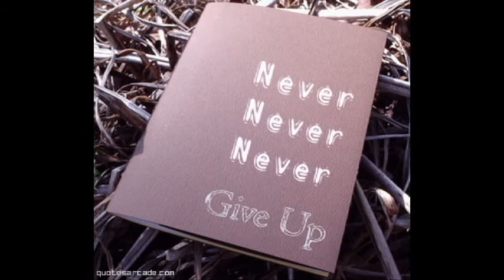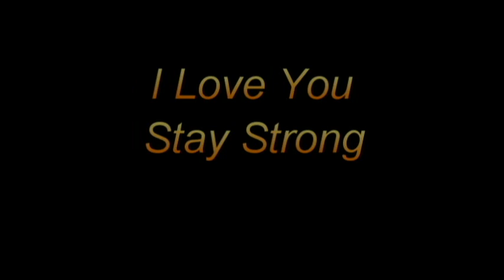Kevin Cabral-Stay Strong.avi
Hello my name is Kevin and I made this remix. Please let me know what you think of it.